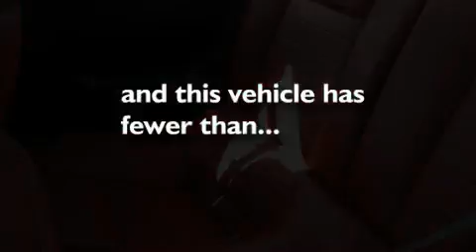2009 Ford Mustang Chesapeake VA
We've been honored to serve the Chesapeake VA area, we promise that your experience at our dealership will exceed your expectations!

 Year: 2009
 Make: Ford
 Model: Mustang
 Engine: 8 Cyl - 4.6L
 Trans.: Manual
 Exterior: GREY
 Miles: 1,985
 Interior: BLK/RED

 1515 S. Military Hwy

 2009 Ford Mustang Chesapeake VA